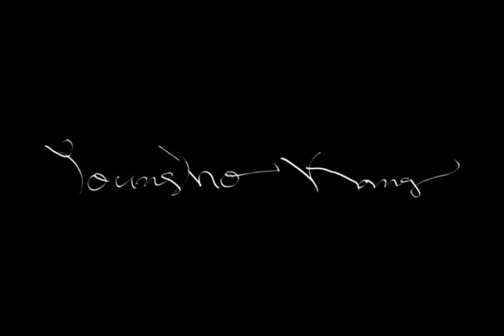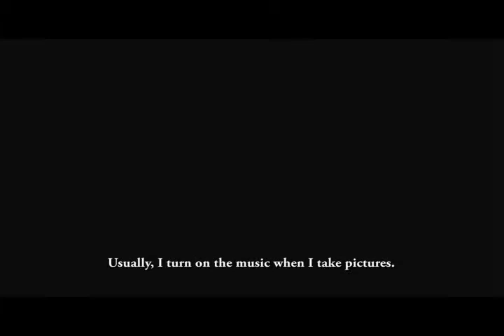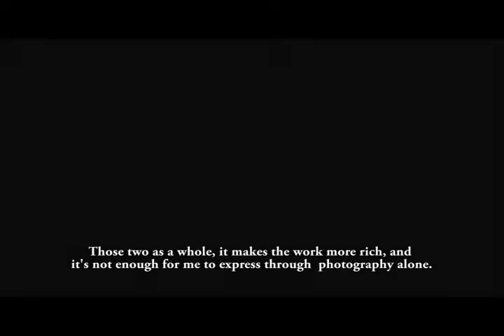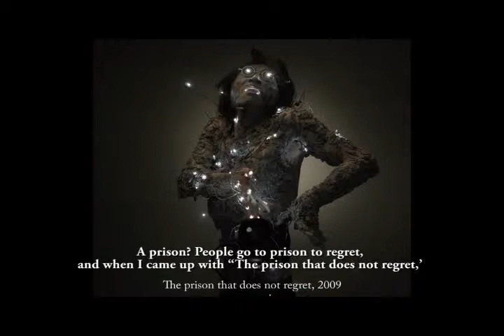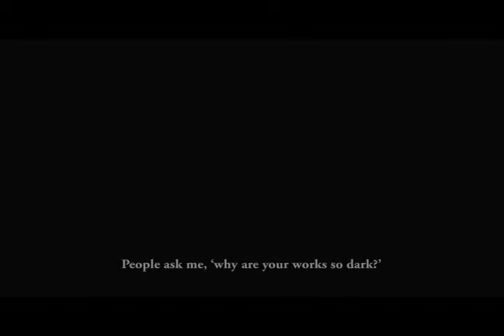Interview of YounghoKang about 99 Variations